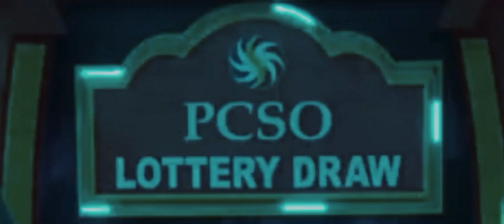9pm PCSO Lotto Results August 06, 2023 2D 3D 6/49 6/58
9pm PCSO Lotto Results
August 06, 2023
2D 3D 6/49 6/58

Ultra Lotto 6/58:
41, 20, 19, 16, 42, 46
Jackpot Prize: 81,063,971.80
No Winner

Super Lotto 6/49:
17, 41, 36, 38, 28, 23
Jackpot Prize: 15,840,000.00
No Winner

Suertres
2pm: 588
5pm: 114
9pm: 689

EZ2
2pm: 25-07
5pm: 23-22
9pm: 25-02